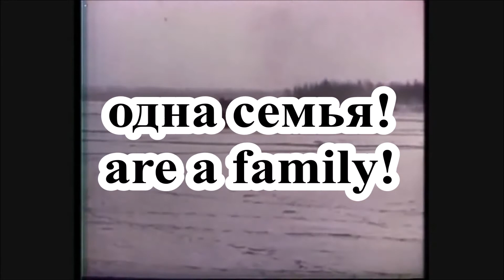Армия моя - My Army (with lyrics and english translation)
Song: My Army
Performed by: The Red Army Choir